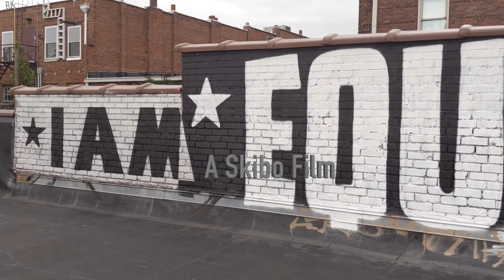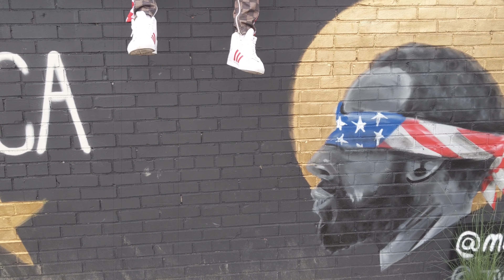Veteran Eye - Sun Don't Shine One Time (Official Video)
"Sun Don't Shine (One Time)" is the first video single from "2020: An American Tale", the album from Veteran Eye & Vann Go. Now Available via Eye-Khanic Records/ Horus Music Ltd. Distribution. Globally, we ask for your prayers as innocent, unarmed Indigenous Americans are being gunned down by police at an alarming rate. Peace, Love and Unity...Now and Forever!!!

Video Credits:
Dir. of Photography: Skibolive for Skibo Films
Dir./Prod./Editor: Veteran Eye for Eye-Khan Productions
Composer: Vann Go
Lyricist: Veteran Eye